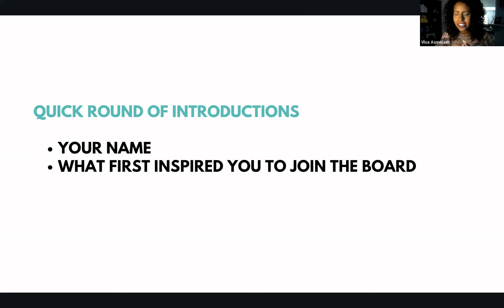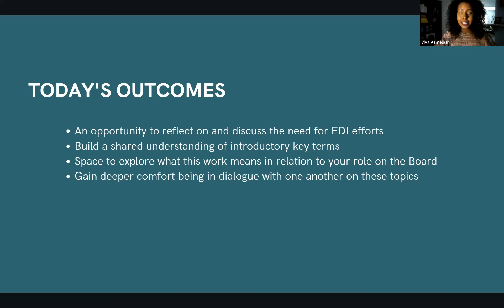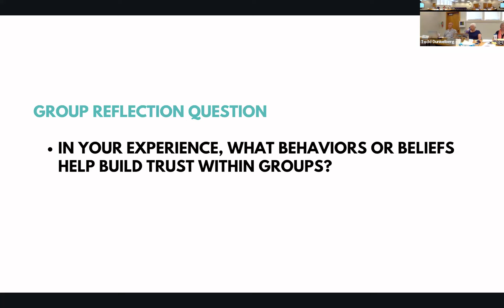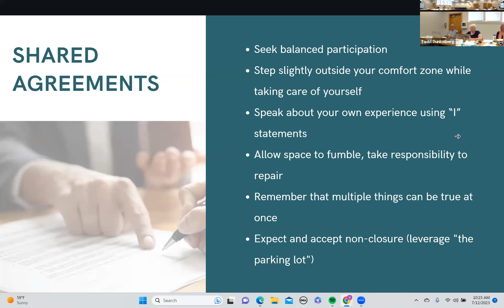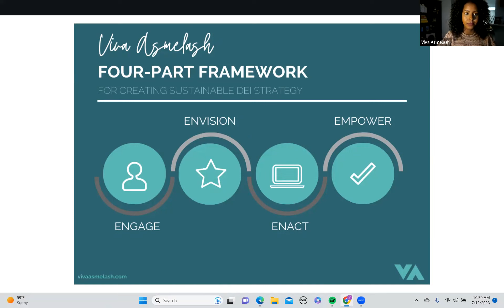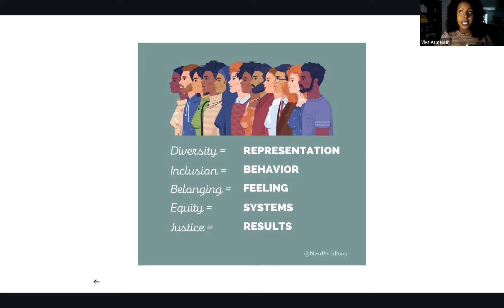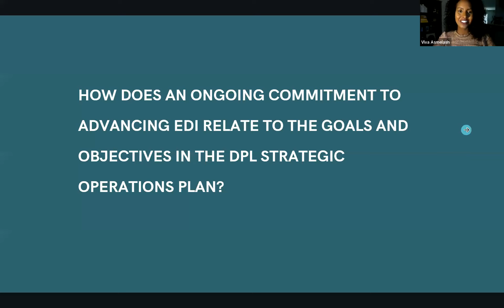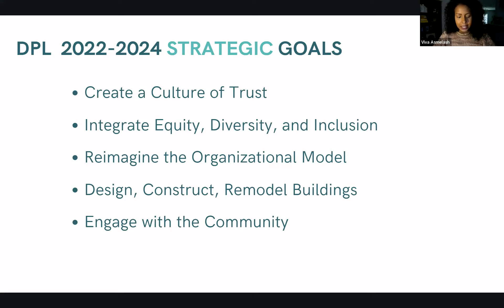July 12, 2023, Board Work Session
District Board Work Session

When:  July 12, 2023                                                                  Where:  Library Administration Building
             10:00 a.m.                                                                                     507 NW Wall St, Bend, OR
                                                                              AGENDA
CALL TO ORDER – 00:01

LIBRARY BOARD WORK SESSION
• Equity, Diversity and Inclusion Training - Viva Asmelash, EDI consultant. – 00:12

ADJOURN – 1:30:13